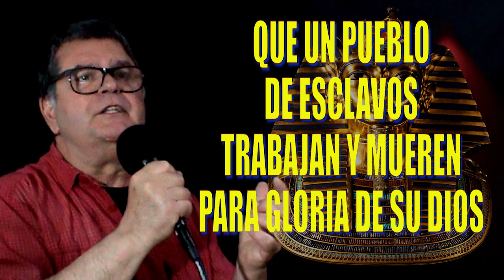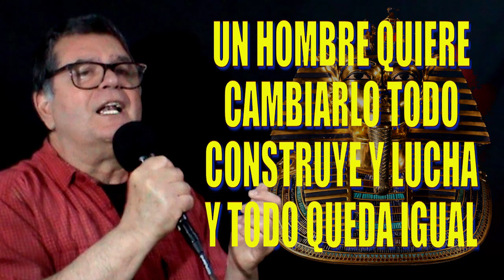TIEMPO ATRÁS – con LETRA TUTANKHAMON de ICEBERG 1975 voz Jordi Bello Pla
La canción "Tiempo Atrás" describe la historia de reyes opulentos y guerras, con un pueblo de esclavos trabajando y muriendo para la gloria de sus dioses. Un hombre intenta cambiar las cosas, pero todo permanece igual. Finalmente, un nuevo rey, menos codicioso y más comprensivo, sueña con un pueblo de hermanos viviendo en amor, justicia y paz.
'Tutankhamon' fue el debut conceptual del Grupo Catalán de Rock Progresivo y Jazz-Rock Iceberg, único disco en el que participó el cantante Ángel Riba. Los trabajos posteriores de la banda serán instrumentales y se alejarán del Rock Progresivo para centrarse en el Jazz-fusión. Iceberg es una Banda más que recomendable, con músicos increíbles, estamos hablando sin duda de una de las cimas del progresivo catalán, a disfrutar.  La primera formación de la banda en 1973 contaba con Max Sunyer, Primi Sancho, Kitflus y Ángel Riba, todos ellos componentes del grupo que acompañaba a Tony Ronald. A principios de 1974, cuando empiezan a madurar la idea de separarse de ese grupo y actuar por su cuenta, contactan con el batería Jordi Colomer, que por entonces tocaba la batería con el grupo de Luis Aguilé, y comienzan a preparar sus primeros temas propios. La guitarra de Max Suñé y los teclados de Kitflus incorporan un aire jazzístico al que se suman Primi Sancho y Jordi Colomer desde la sección rítmica y Ángel Riba, que además de cantante, tocaba también la guitarra rítmica y el saxo.